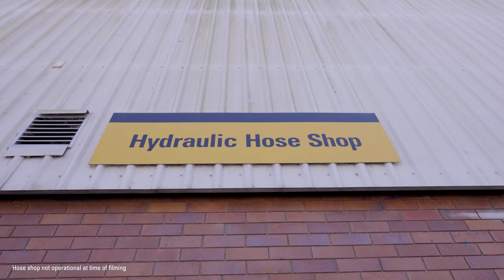Hastings Deering, Shane Webcke & QRL Colts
Cat Hoses in 2 hours or its free* Campaign!